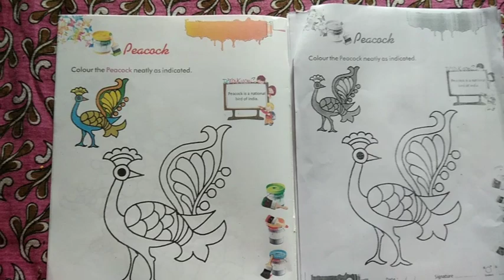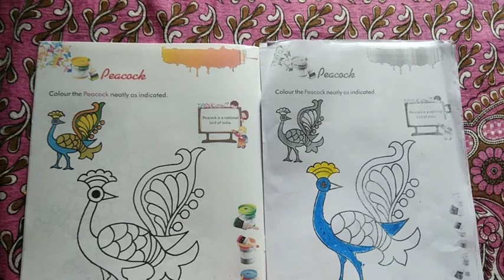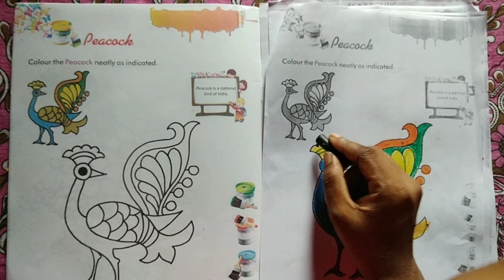Class UKG | Drawing Book | page no.24 | DB113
Class UKG |
Drawing Book |
page no.24 |
DB113